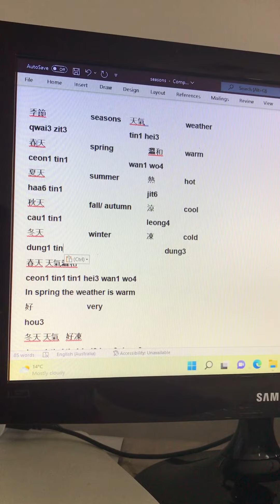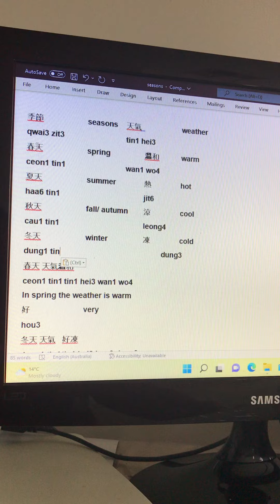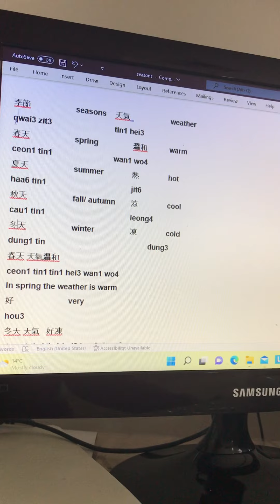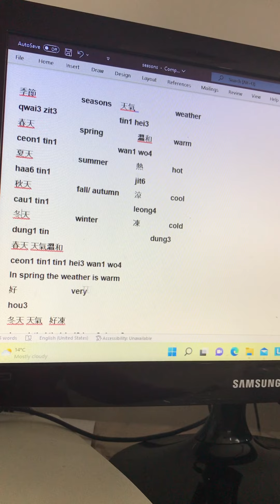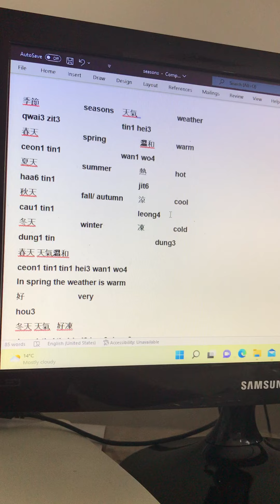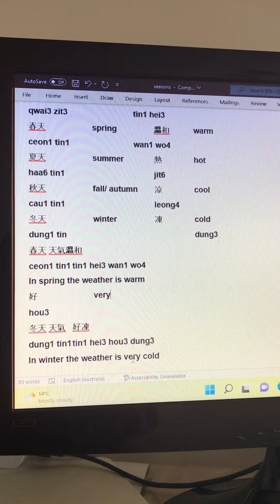Seasons Hong Kong Cantonese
LaiChi Hong Kong Cantonese learning